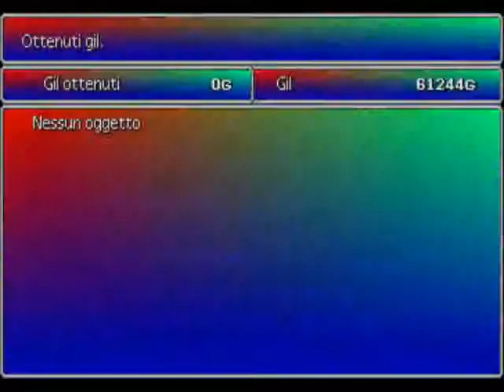Final Fantasy VII ITA - Walkthrough Part 72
Usiamo un altro po il sottomarino e poi ci dirigiamo a Rocket Town dove verremo lanciati nello spazio!